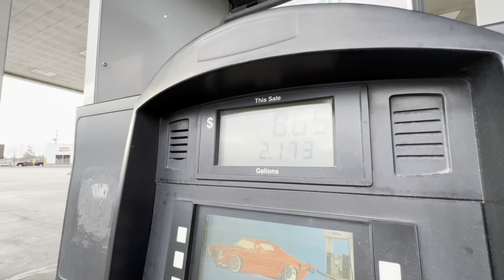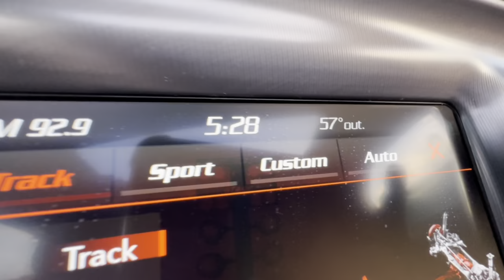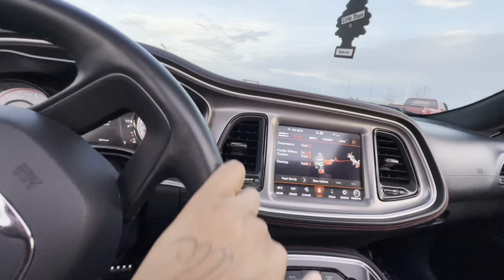500 HP SCAT PACKS CUTTING UP THROUGH TRAFFIC WITH TRUCKS!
In this video I am doing a point of view (POV) drive in my 2020 scat pack challenger shaker 🚗🐝. This video consists of loud exhaust, high speeds, donuts, and burnouts. If you enjoy car content this is the channel for you.